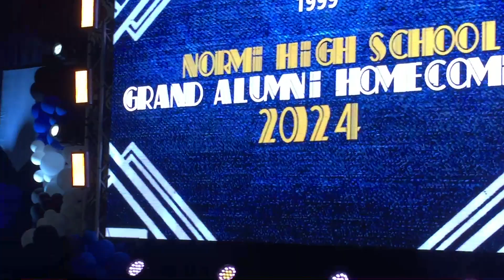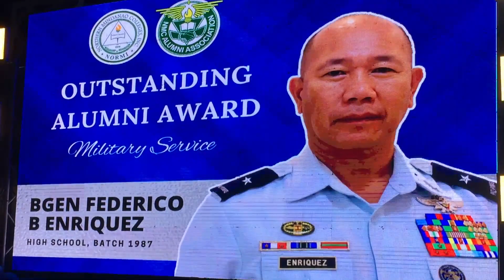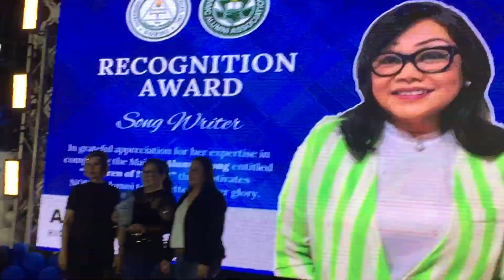MILITARY AWARDEE BGen Ricky Enriquez PAF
Enjoy watching my video with your family, relatives and friends.